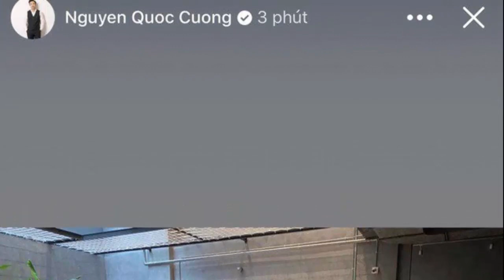Cường Đôla gây tiếc nuối khi dừng cuộc chơi siêu xe để chuyển hướng